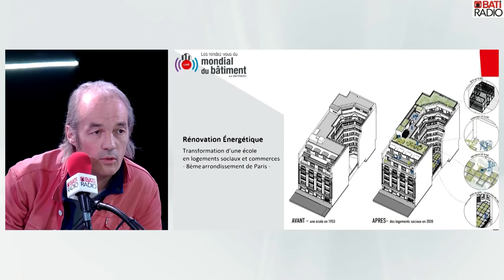RDV du mondial du 6 mai 2022: Rénovation énergétique dans les territoires